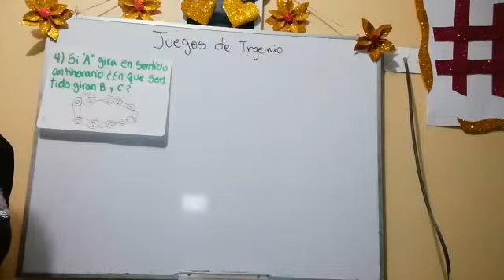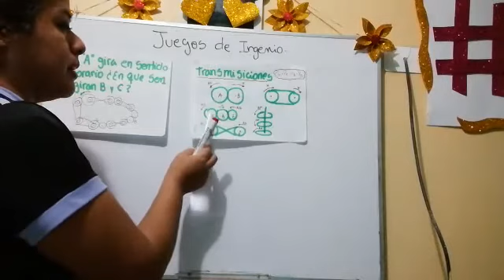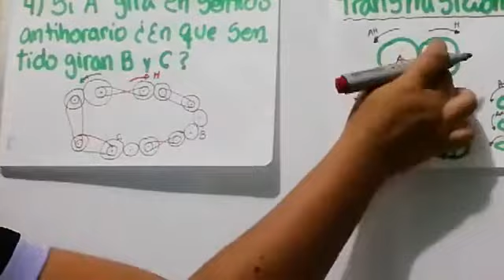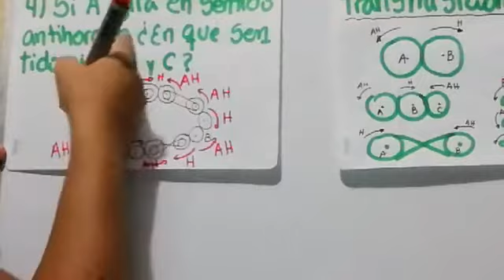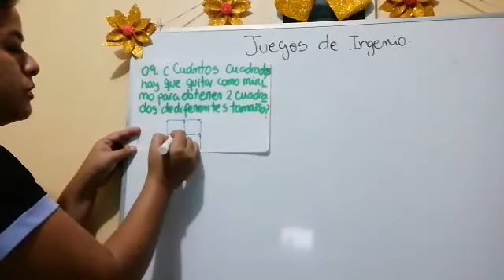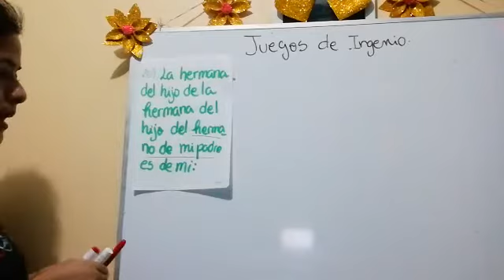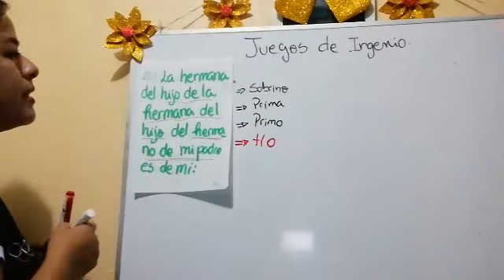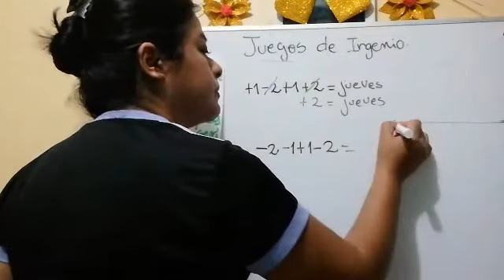Juegos de ingenio – Matemática 5° Secundaria (Profesora Yannet Merino Sánchez)